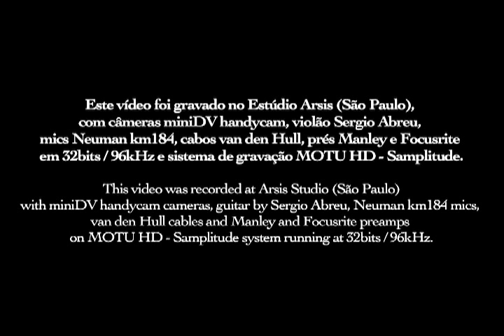Golliwogg's Cake Walk - Claude Debussy - Diogo Carvalho